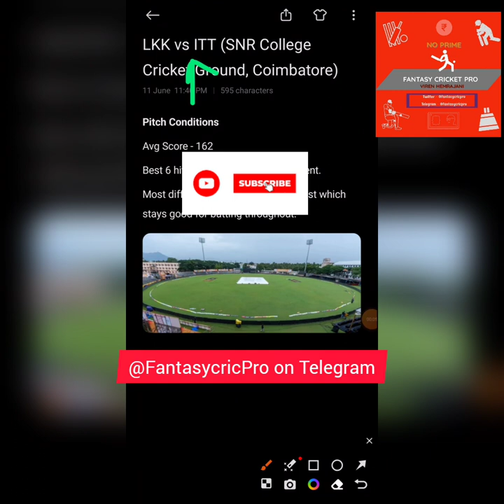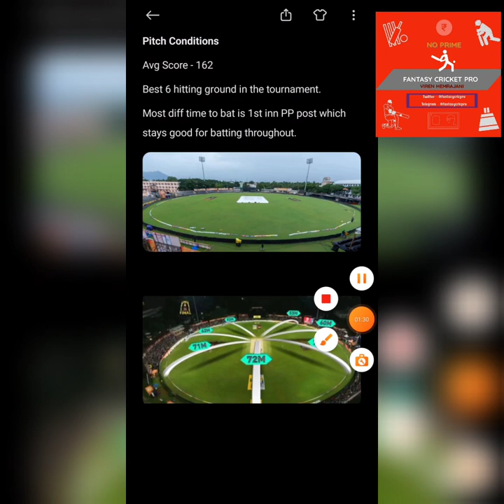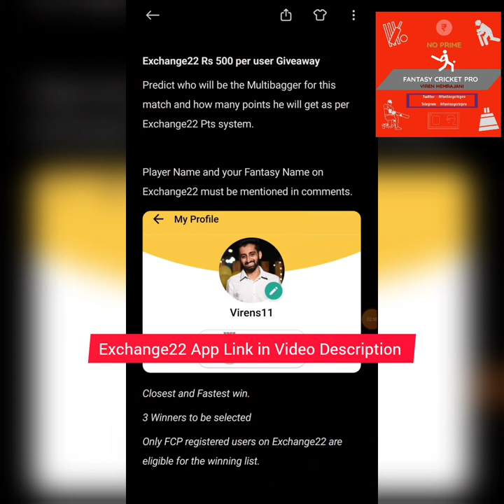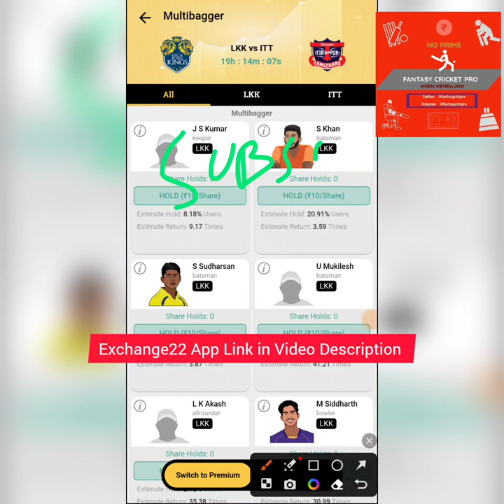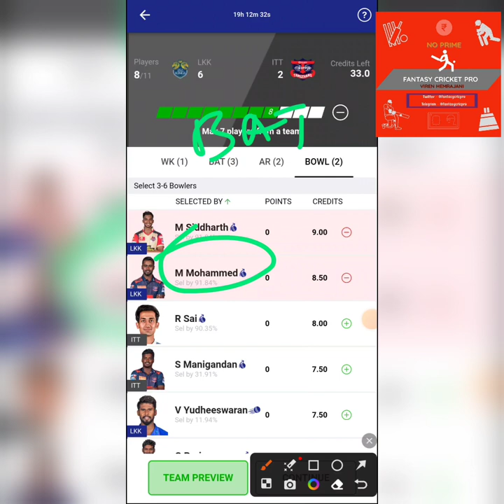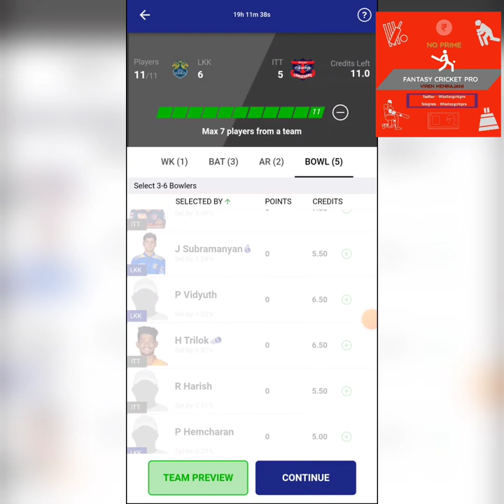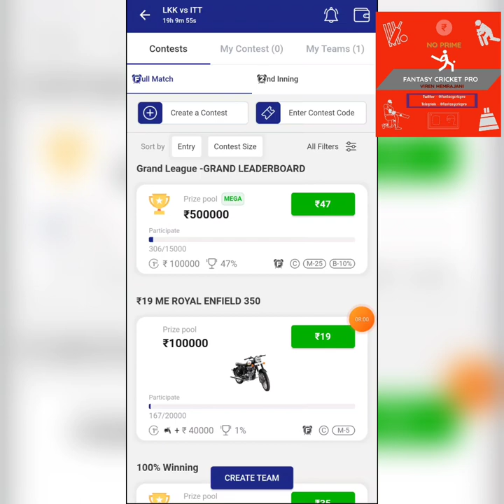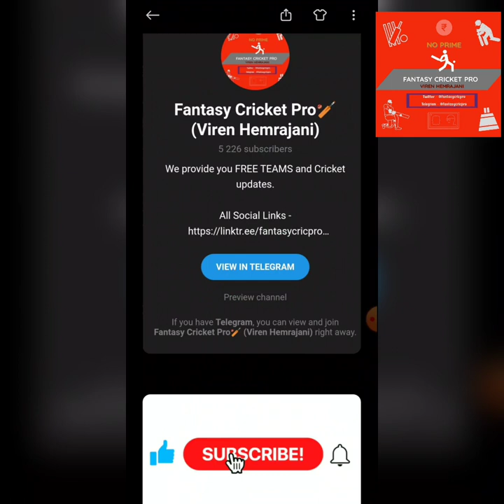LKK vs ITT Dream11 Prediction | Lycai vs Tirupur TNPL 2023, SNR College Cricket Ground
LKK vs ITT Dream11 Team, LKK vs ITT Pitch Report, LKK vs ITT Dream11 Prediction

LKK vs ITT Dream11 Prediction
LKK vs ITT Dream11
TNPL 2023
Viren Hemrajani
Fantasy Cricket Pro
FantasyCricPro
FCP
FCP Family
Viren

Timestamps
00:00 SNR College Cricket Ground Pitch
01:30 Rs 500 Giveaway
03:51 LKK vs ITT Fantasy Team
06:52 Big Matchups
07:29 Fantasy App Deposit Codes
08:17 Free Contest with 30 teams